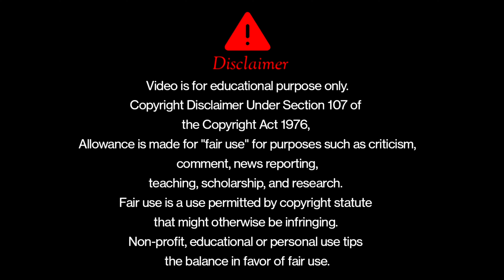My First Payment From Youtube पैसा ही पैसा 🔥🔥 || Youtube Payment कब और कैसे आती है 🤑🤑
Hello friends, in today's video I will tell you how much my first payment came from YouTube!

नमस्कार दोस्तों, आज के वीडियो में मैं आपको बताऊंगा कि YouTube से मेरा पहला Payment कितना हुआ!

Your Queries -

Please हमारे चैनल को Subscribe Like और Share करें जिससे आने वाली टेक्नोलॉजी से जुड़ी हुई नई टिप्स एंड ट्रिक्स के बारे में आपको अपडेट्स मिलती रहे जिसका नाम है  Techno world with Ashish...😎

Don't Forget Bell 🔔 Notification For Tech Videos 🎥